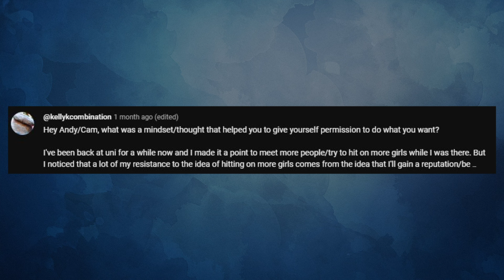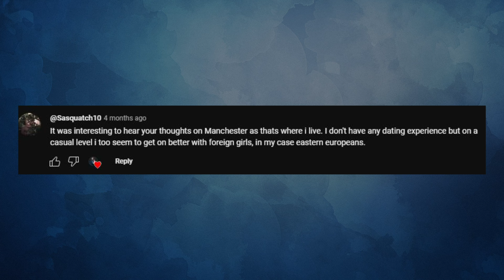Dating confuses you? Watch this. (Pt 2)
▬ Start Here! ▬▬▬▬▬▬▬▬▬
😊 Wanna change your life for $1? Here's EVERYTHING I learned going from depressed & suicidal to living a life of abundance & joy - yours for just $1

▬ COACHING ▬▬▬▬▬▬▬▬▬
🏆 OUR COACHING PROGRAM (book a FREE call with Andy to discuss if you're a good match for the program)

🤵 1-on-1 coaching call with Andy ($200 - limited to 1 per person)